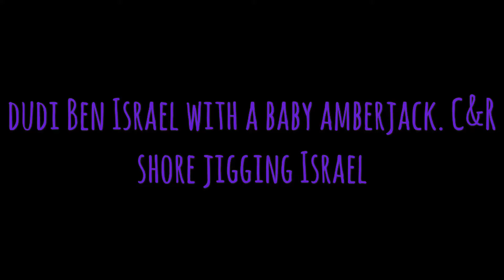Shore jigging Israel - dudi with a baby amberjack. C&R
Dudi Ben Israel with a baby amberjack. C&R
Shore jigging Israel .